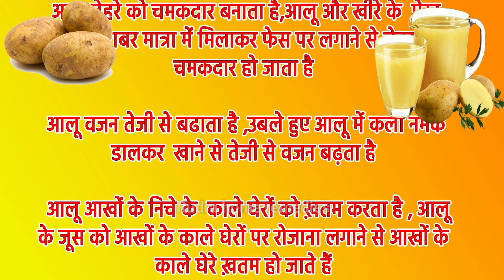आलू ना खाने वाले जरूर पढ़े motivational quotes | hindi kahaniyan | health tips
Friends, today I am going to tell you about the tremendous benefits of eating potatoes, if you consume potatoes properly, you can get rid of hundreds of diseases.